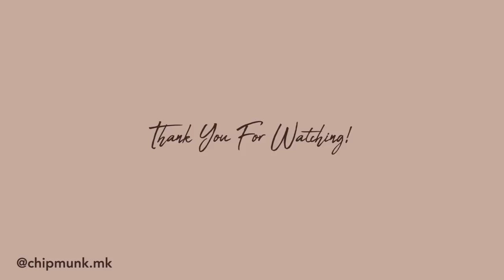안..녕? 반말로 수다 떠는 봄 메이크업이야 🌸 / Spring Make Up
♡ 안..녕? 내가 말이 짧지? 미리 예고할게 +_+ 기다린 친구들이 있는지는 모르겠지만 반말모드 ON 해두고 진행하는 메컵 튜토리얼이야! 와우 나 솔..직히 찍으면서 굉장히 민망해서 초반엔 어색열매 한 47284개 먹은 목소리와 표정이니까 이해해줘 호호 ^0^ 그래도 뒤로 갈수록 제대로 반모 패치 완료한 날 볼 수 있을거야..고마워 오늘도... 너네가 수고가 많네.. 정말 사랑헌다~ ❤️

O-Lens- Stoneberry
오렌즈- 스톤베리

HERA- Black Foundation
헤라- 블랙 파운데이션

 **innisfree- smart blender

innisfree- My Concealer dark circle cover No.1
이니스프리- 마이 컨실러 다크서클 커버 1호

 **innisfree- smart blender

MAYBELLINE- Fit Me Pressed Powder #100
메이블린- 핏미 프레스드 파우더 #100

 **Lucy & Baek- Powder Brush

TONY MOLY- Crystal Blusher 05 Sugar Brown
토니모리- 크리스탈 블러셔 05 슈가 브라운

 **BOBBI BROWN- Bronzer Brush

ARITAUM- matte formula No.6 dark brown
아리따움- 매트 포뮬라 6호

benefit- 3D Browtones #4
베네피트- 3D 브로우톤즈 #4

Bbia- Last Blush Peanut Blossom
삐아- 라스트 블러쉬 피넛 블로썸

 **Sephora- Crease Shadow 73

LAKA- Just Eye shadow
라카- 저스트 아이 섀도우

 **Too Faced- All Over Shadow

MISSHA- Glow Edition Color Filter No.7 Coral Likes Me
미샤- 글로우 에디션 컬러 필터 6호 코랄 라이크 미

 **Sephora- Precision smudge #29

PRO 8 CHEONGDAM- Stay On Gel Eyeliner
프로 에잇 청담- 스테이 온 젤 아이라이너

Kiss Me- Heroine Long & Curl Mascara
키스미- 헤로인 롱앤컬 마스카라

SOO ADOR- To dear False Eyelash
수아도르- 투디어 속눈썹

CEZANNE- Natural Cheek #12
세잔느- 내추럴 치크 #12

 **innisfree-Mini Blusher Brush

innisfree- Vivid Shine Tint No.4
이니스프리- 비비드 샤인 틴트 4호 사르르 체리 캔디

♡ Music

♡ Fashion

귀걸이- ACC:SCENT